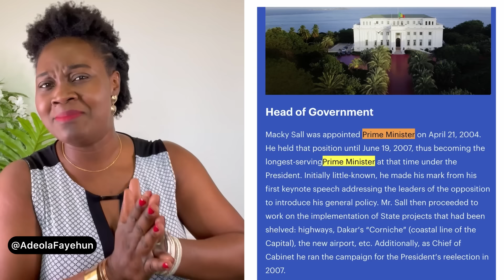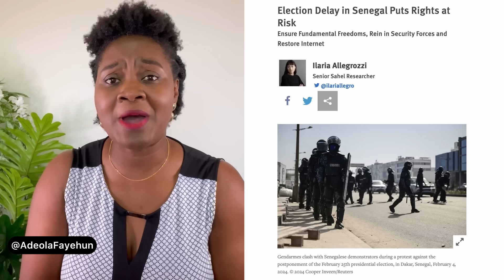3rd Term? Senegal’s President Postpones Election, Shuts Down Internet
Senegalese President, Macky Sall, postpones election, shuts down the internet in Dakar amidst protests.